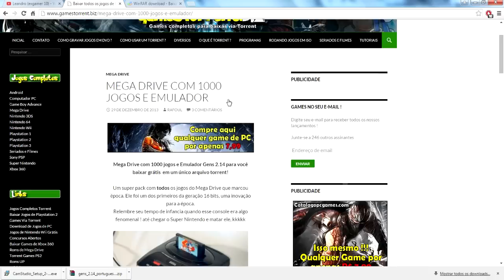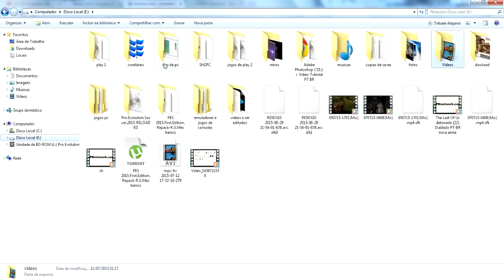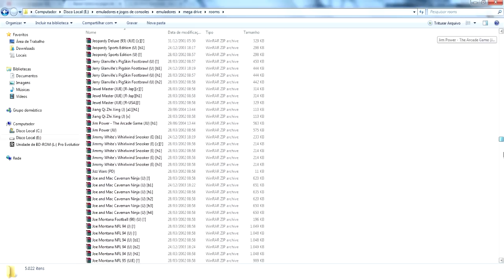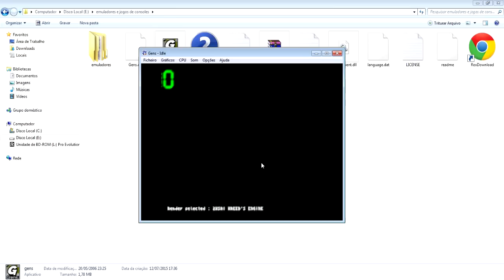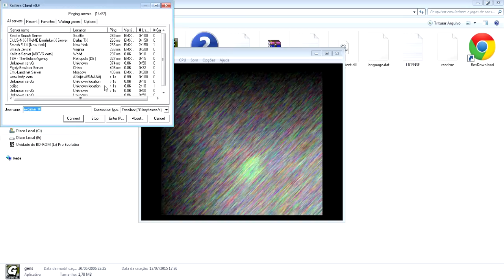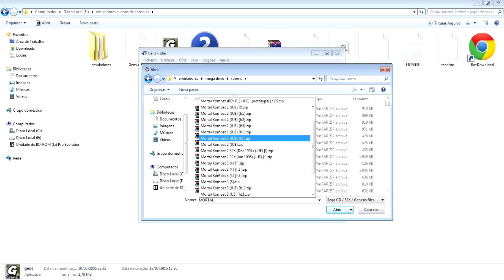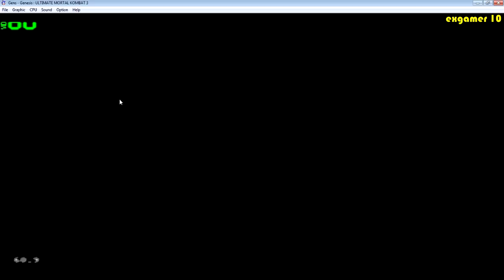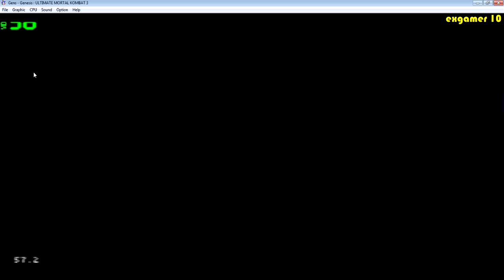Gens Melhor emulador de Mega Drive Gens (Tutorial completo) todos os jogos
galera nesse video eu vou fazer um tutorial completo do melhor emulador de mega drive GENS deixando na mellhor configuraçao e todos seus principais recursos , incluindo todas as roms espero que sirva de grande ajuda a todos

video top 15 dos melhores jogos mega drive